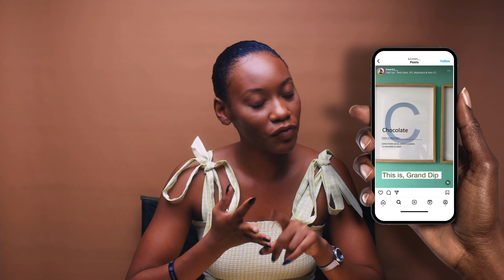NOT ANOTHER FAVES VIDEO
We're back again this week with Baarbs' FAVORITE things that you DEFINATELY should consider buying.
This series is not to promote consumerism or to make you buy a lot of things that you don't need. I'm just a girl hoping that you may find 1 or 2 things here that can make your life a little easier.

Please note that I’m not 100% sure of the prices of these products so I’ll put a +- to indicate that this is an estimate.

1. Derm Opal Sunscreen SPF 30 P99 - Dischem stores
2. L’oreal Magic Retouch Root Spray (Color-Brown) +- P40
3. Dark and Lovely Waterless Cleanser- +- P70
4. Sinugraine tablets- +- P140
5. Woolworths Jasmine Tea Diffuser- +- P70
6. Safeway Bikini Trimmer- +- R250
7. Shoe Spray- +- P40
8. ORS wrap set mouse- +- P70
9. Maybelline Collosal Mascara- +-P120